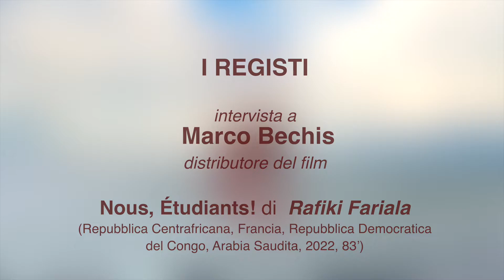SDFXVI Roma - Intervista a MARCO BECHIS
“DIASPORE INCONTRI E METAMORFOSI” è il tema della XVI edizione del SalinaDocFest.

Roma Casa del cinema 30 Giugno – 3 Luglio
Salina 15 – 18 Settembre

SalinaDocFest – Festival internazionale del Documentario Narrativo